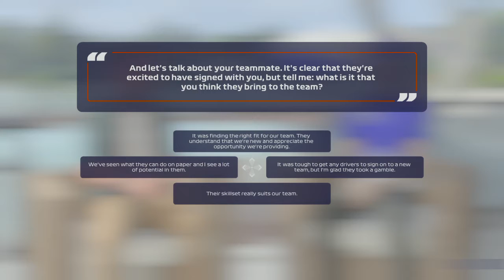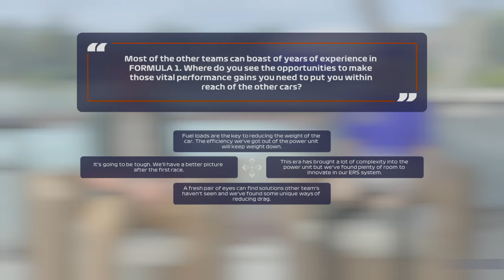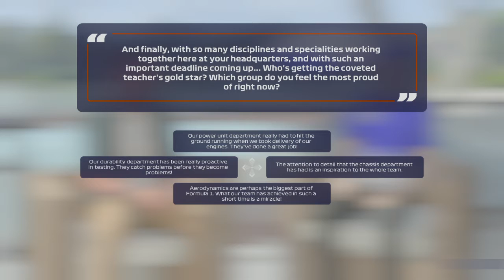F1 2021 | Talbot-Lago | My Team | Episode 0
Starting the new Talbot-Lago My Team